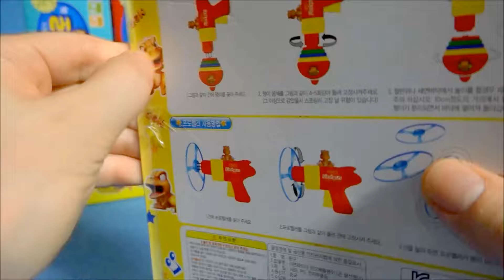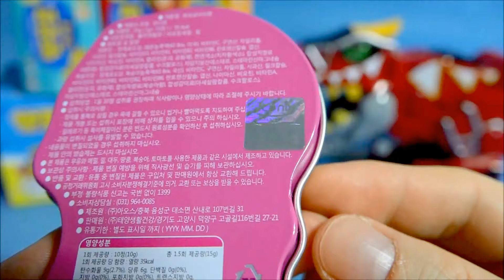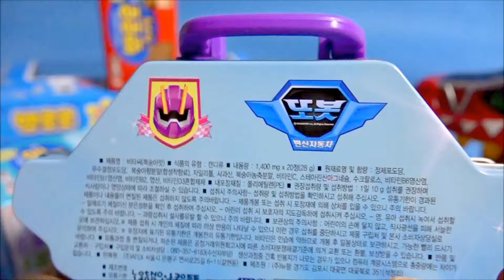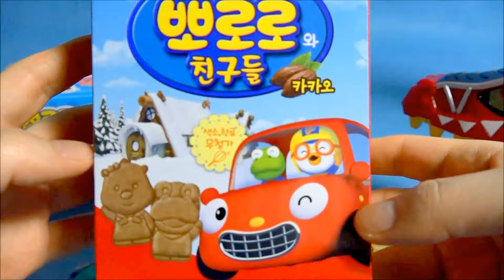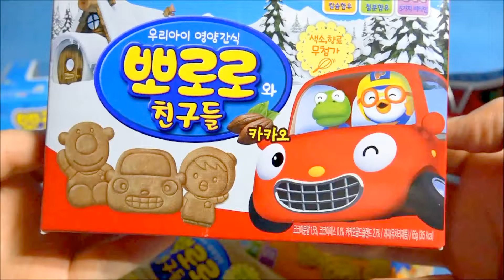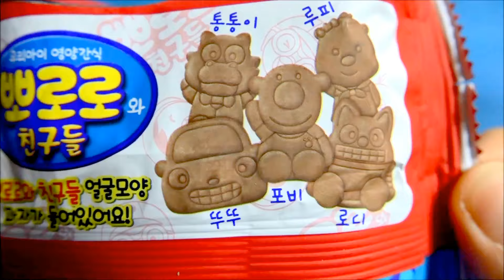다이노포스 파워레인저 또봇 뽀로로 비타민 오픈박스 장난감 unboxing Pororo Tobot toys & snack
These toys are Gon tops and Pororo & Tobot W vitamin toy.
 뽀로로 친구과  또봇 비타민 오픈박스 및,  곤 팽이 장난감 놀이 동영상입니다.